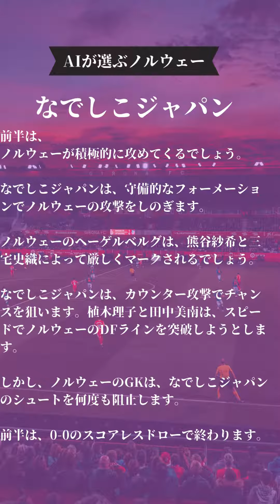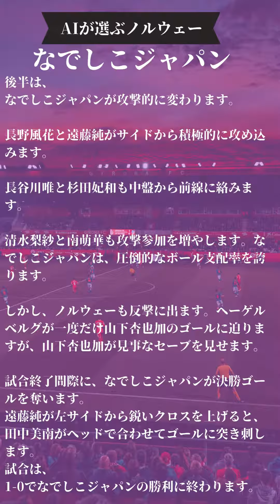なでしこジャパン８月５日ノルウェー戦 AI予想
AIが予想したノルウェー戦です。
なでしこジャパンを応援しましょう！